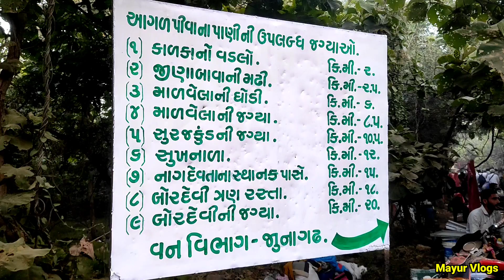જીણાબાવાની મઢી જુનાગઢ | girnar parikrama live | junagadh | bhavnath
follow by

જય ગિરનારિ મિત્રો વીડીયો ગમ્યો હોય તો ચેનલ સબસ્ક્રાઈબ કરી લેજો જય ગિરનારિ 🙏🙏🙏